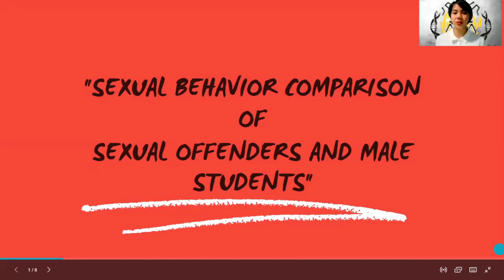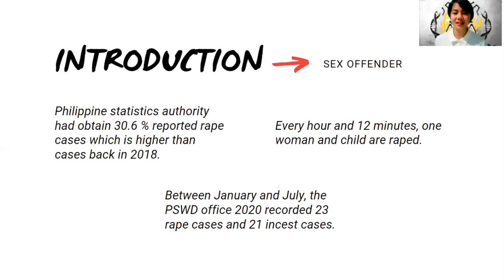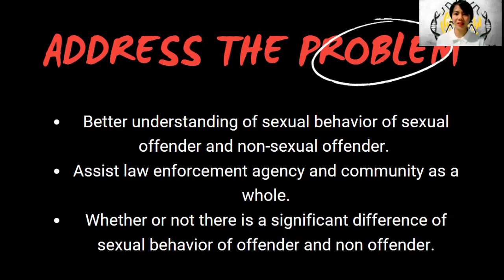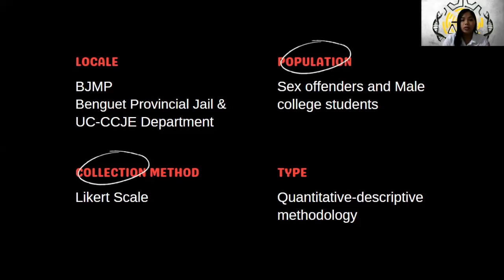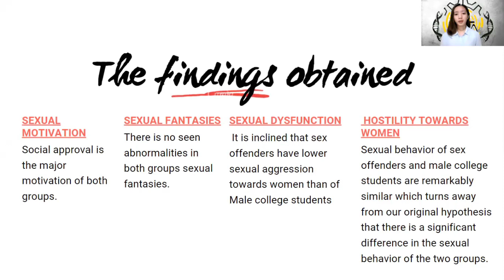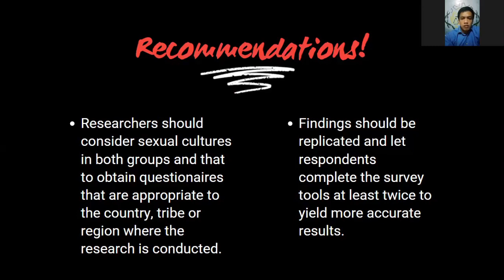SEXUAL BEHAVIOR COMPARISON OF SEXUAL OFFENDERS AND MALE STUDENTS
2021 UC CCJE Research and Innovation Day